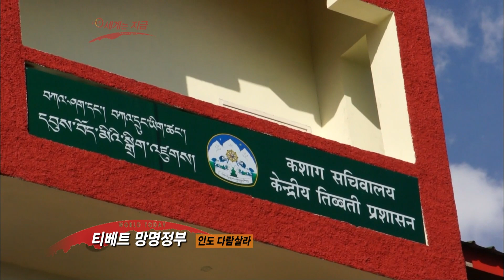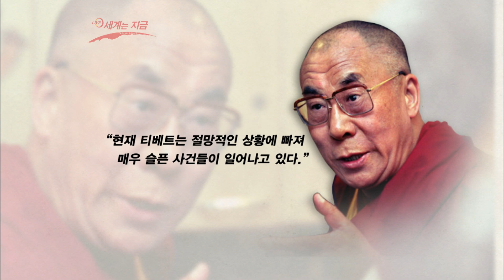중국 정부에 맞서는 다람살라의 티벳인들 (KBS_2011.11.10.방송)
◼︎ 중국이 1950년 티벳을 침공, 강제 합병한 이후 티벳인들의 저항은 끊이지 않았다. 특히 2008년 이후 약 3~4년 동안 30명 이상의 티벳인들이 티벳의 자유를 외치며 분신 자살하였다.
 취재진은 2011년 11월 인도 다람살라에 있는 티벳 망명 정부를 찾았다. 다람살라에는 중국의 억압과 핍박을 피해 망명온 티벳인들이 하루가 다르게 늘어나고 있었다. 그 중에는 '두려움을 뒤로 하며'라는 다큐를 제작, 중국의 억압적 티벳 지배를 비판한 돈덥 왕첸씨의 부모도 망명와 있었다. 돈덥 왕첸씨는 다큐 제작 후 중국 당국에 체포, 징역 6년을 선고 받은 상태였다.
 먼 타국 땅에서 민족의 자유를 쟁취하려고 투쟁하는 다람살라의 티벳인들을 만나본다.